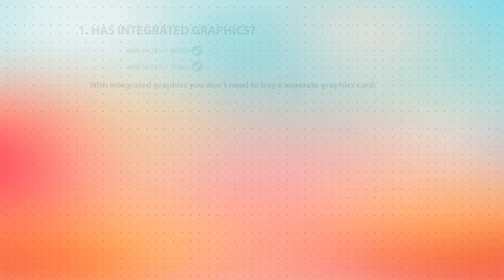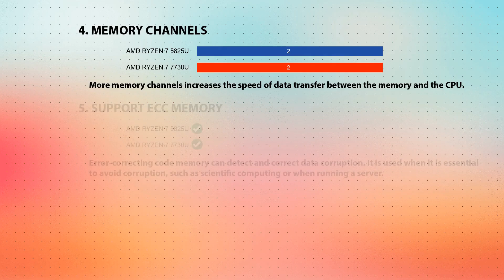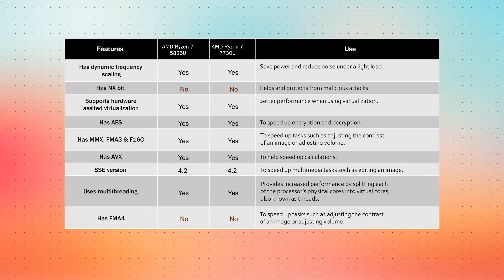AMD Ryzen 7 5825U vs AMD Ryzen 7 7730U Technical Comparison